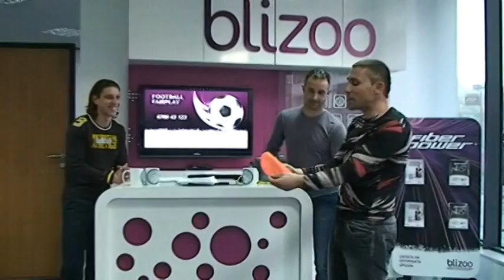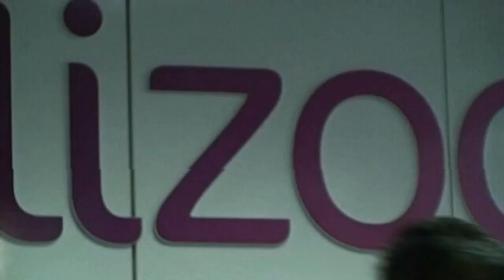2013-04-17 FOOTBALL FAIR PLAY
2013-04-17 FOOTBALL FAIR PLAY